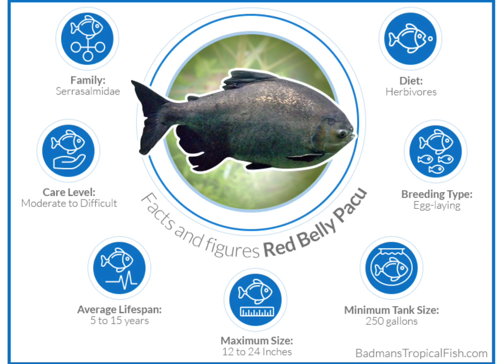Facts Of A Pacu Fish